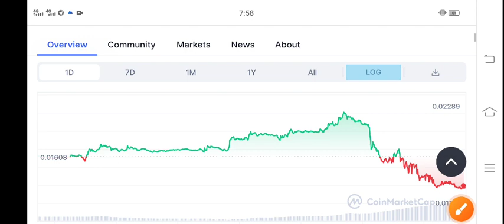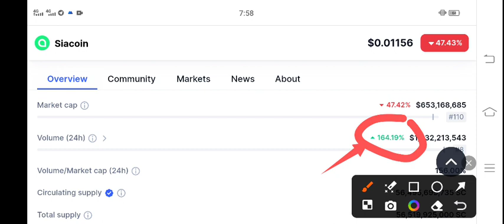Siacoin SC Price Today! Siacoin Price Prediction! Siacoin News Today